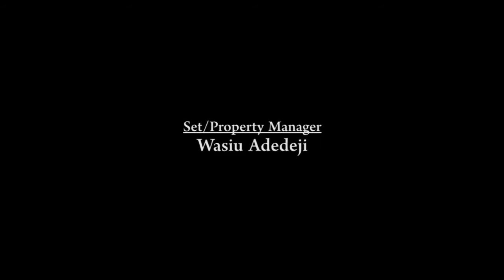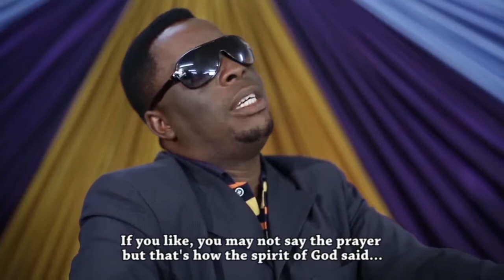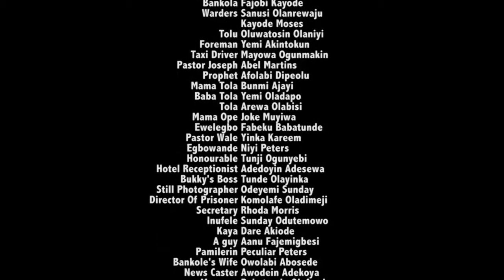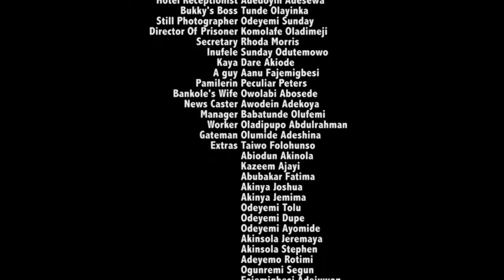BEKUNPE Pt 2